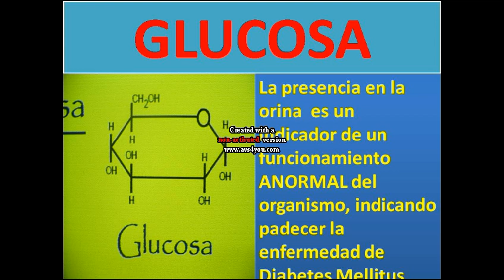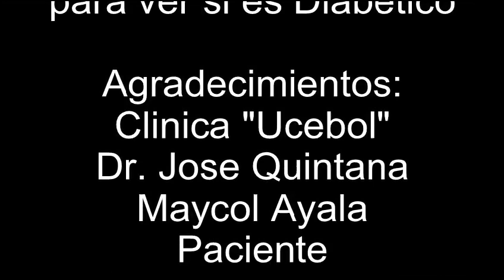GLUCOSURIA.qt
Glucosuria es un examen de laboratorio, para determinar si se elimina Glucosa por la Orina.
La diabetes presenta este síntoma, también se observa, sed, ganas de orinar, y Hambre
Existen tres  métodos,para realizar esta prueba: por la tira de orina múltiple, por el reactivo de Fehling, por el reactivo de Benedick, este video muestra, un problema y luego de un examen sencillo con el Licor o reactivo descubierto por el Cientifico Aleman H. Fehling.el resultado.